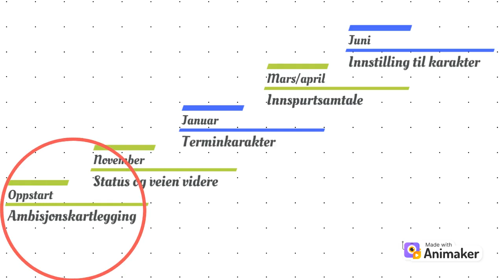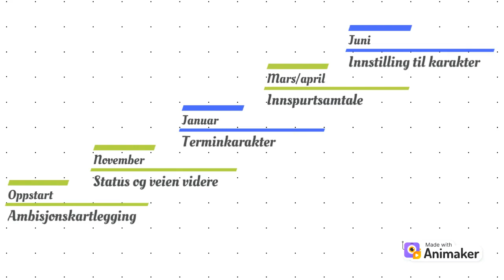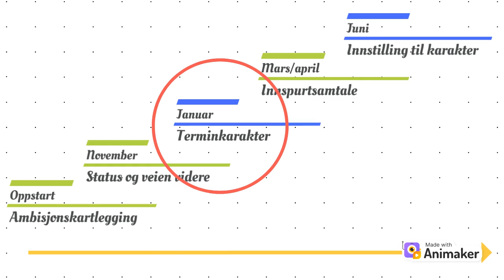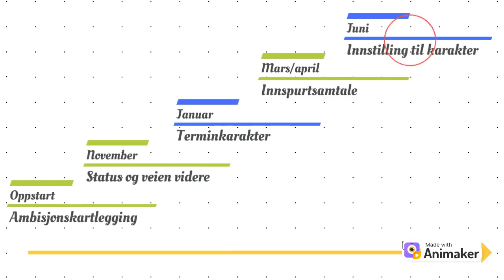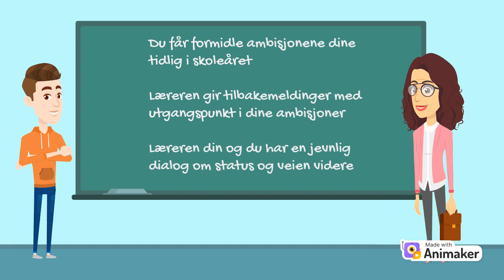Læringsdialog på Ullern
Her forklarer vi hvordan vi har lagt opp til en læringsdialog i de ulike fagene gjennom et skoleår.